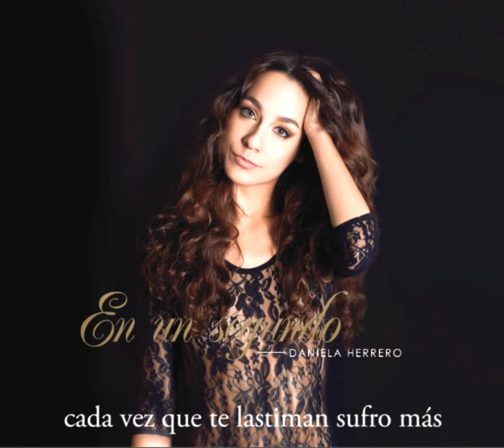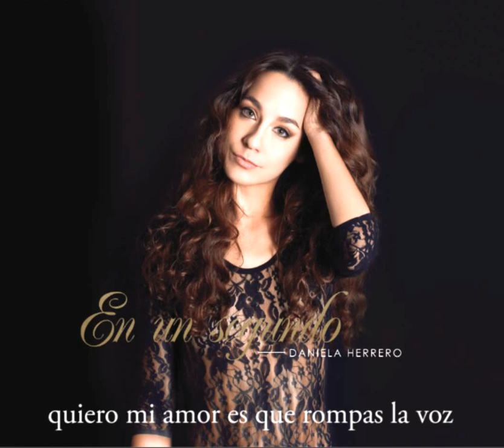Daniela Herrero - TODO ESO QUE NO PUEDES DECIR Lyric Video oficial.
Sexto material discográfico "En Un Segundo" 2015.